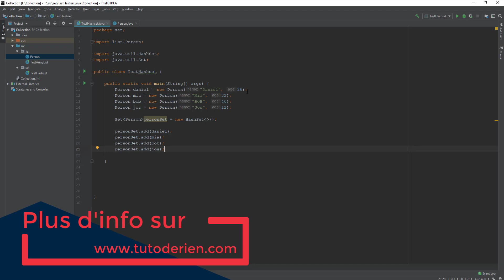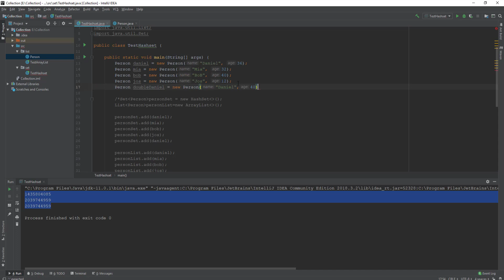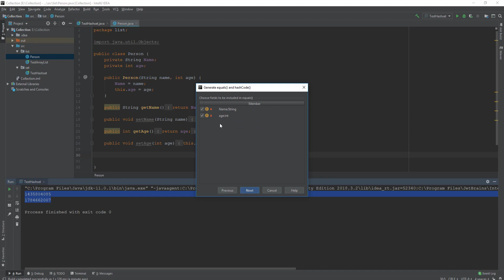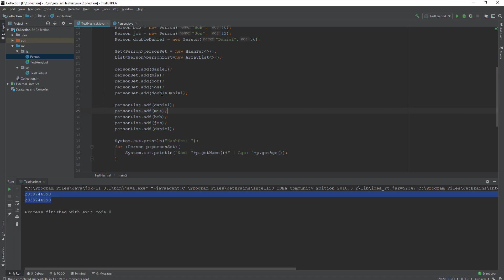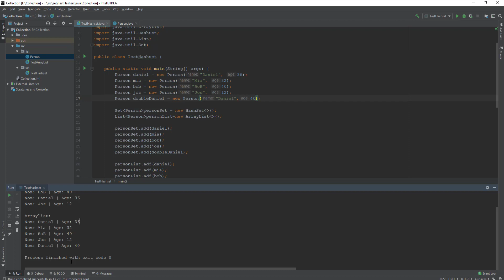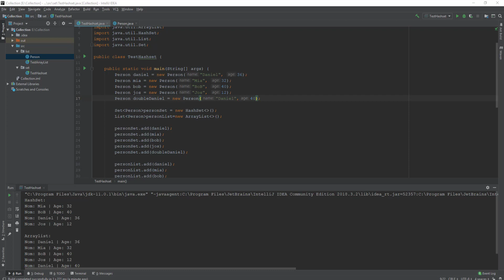Collection le Hashset et le Hashcode dans Java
Dans la première partie des collections nous avons vue comment remplacer un array par un arraylist et surtout les avantages qui vont avec comme ajouter et retiré des objets de notre arraylist sans trop de soucier de la taille.

Désormais nous allons voir un autre objet des collections qui est le Set et notamment le hashSet et pourquoi il est particulier.